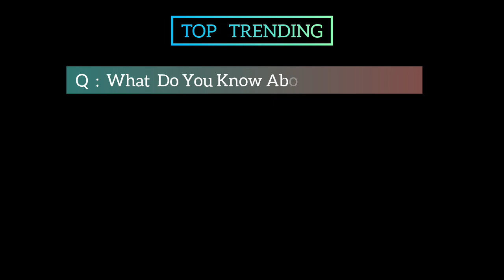The Lily James Season 15 Movie | Official Trailer | Top Trending